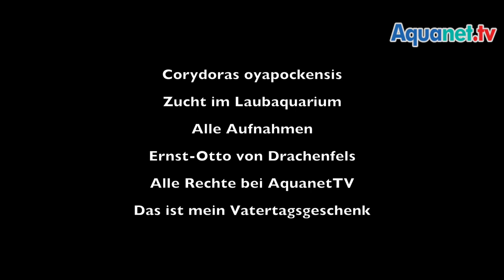Corydoras oyapockensis Zucht im Laubaquarium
Viele Corydoras legen ihre Eier einfach an die Frontscheibe des Aquariums. Andere verstecken die Eier unter Pflanzenblättern. C. oyapockensis bevorzugt Laubblätter zum Verstecken des wertvollen Laichs. Die im Freiland gemachte Beobachtung brachte den Erfolg im Aquarium.